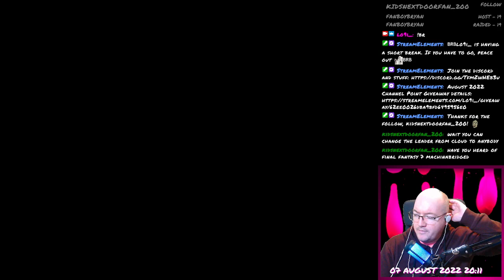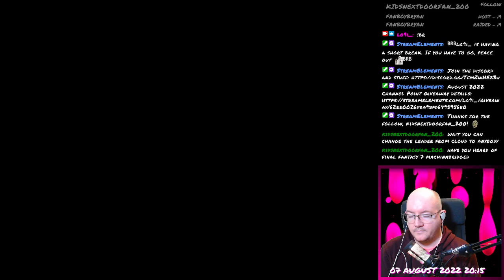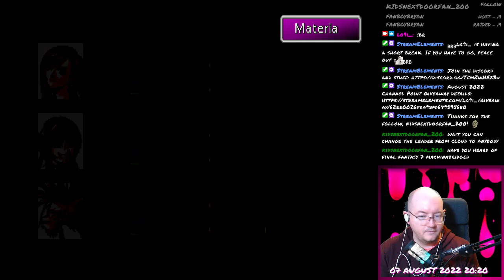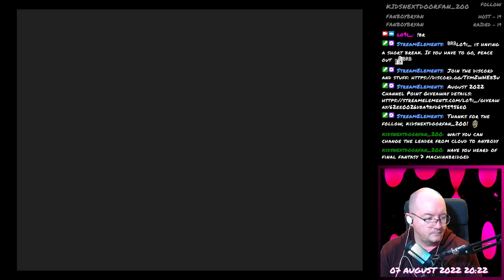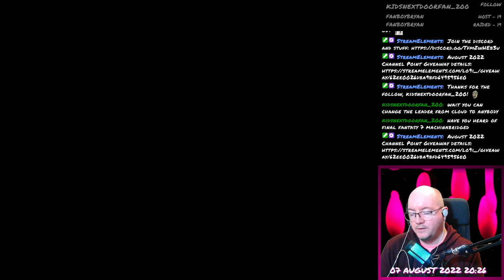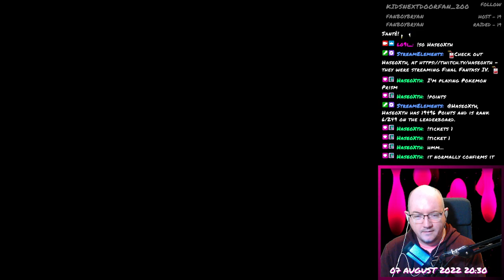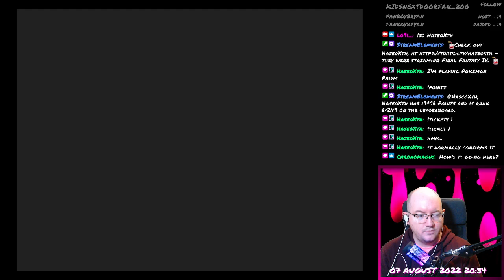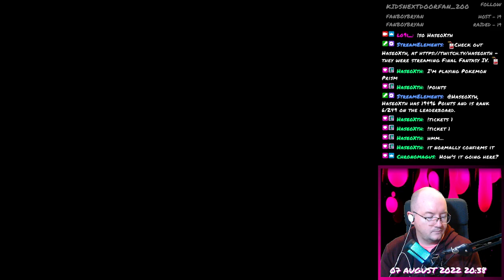Final Fantasy VII - 144